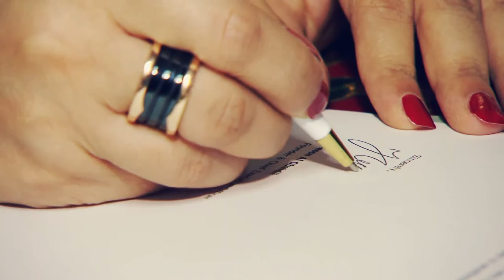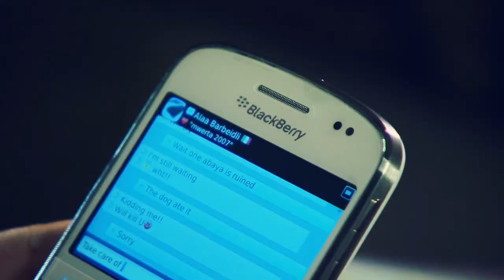HESSEH Abaya Haute Couture and BlackBerry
HESSEH Abaya Haute Couture uses BlackBerry smartphones, and BlackBerry® Messenger (BBM™) to increase business, communicate with clients, and capture and share their latest designs and creations.